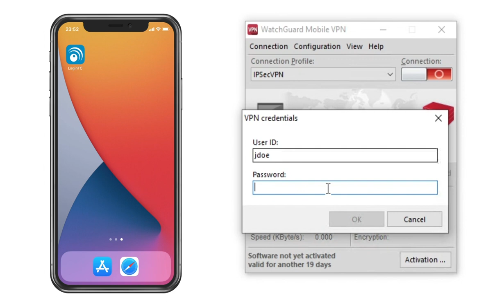WatchGuard IPSec VPN Multi-Factor Authentication (2FA/MFA) UX with Software OTP and Hardware Token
WatchGuard IPSec VPN MFA with LoginTC is simply secure. See how LoginTC works with Software OTP and Hardware Token.